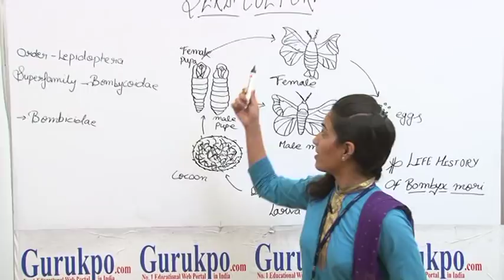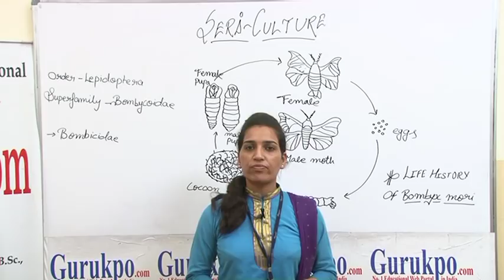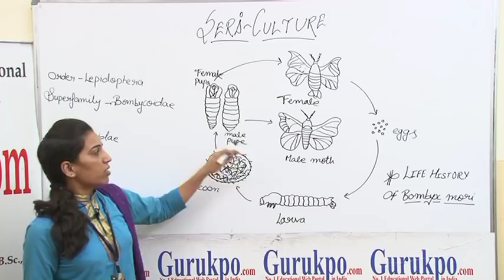Seri culture lecture(B.sc., M.sc) by priya rathore I Guru Kpo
Seri culture is the process in which silk is form by Bombyx mori. It is commonly known as silk moth. The life cycle of silk moth contain larva,cocoon and pupa stage.

These Videos are produced by Biyani Group of Colleges Jaipur, the fastest growing girls college in India.